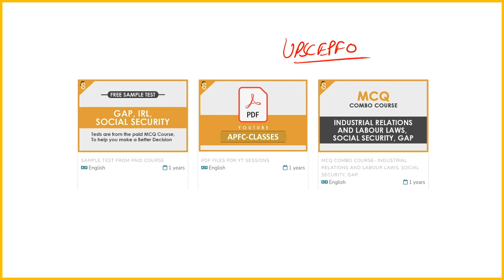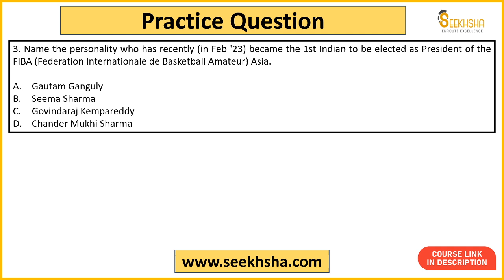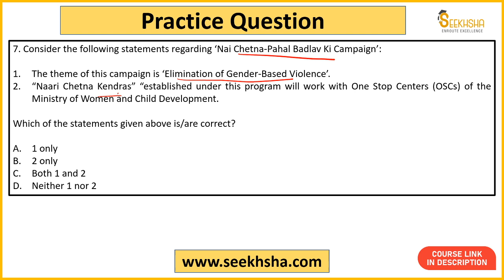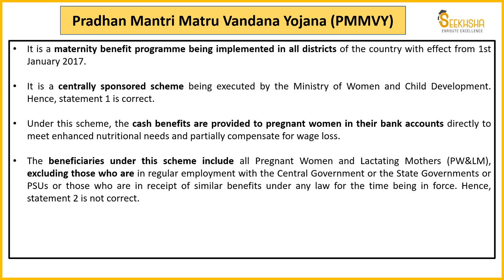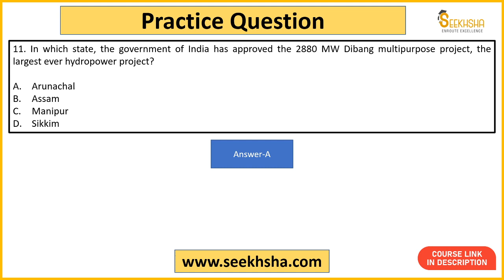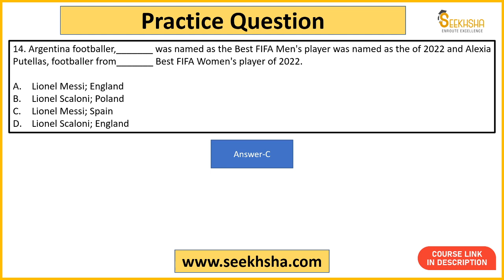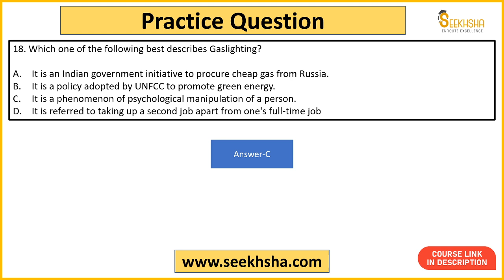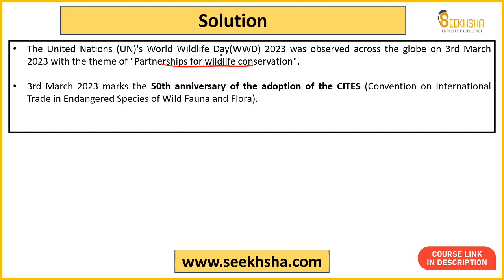L 33- Current Affairs and Development Issues